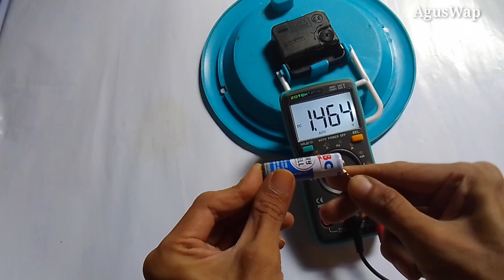CARA PERBAIKI JAM DINDING MATI TOTAL | JAM DINDING RUSAK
Hai semua! Di video kali ini, kita akan bahas cara sederhana memperbaiki jam dinding mati total. Jangan khawatir, karena kita akan tunjukkan langkah-langkahnya dengan cara yang mudah dipahami.

Siapkan secangkir kopi atau teh favoritmu, dan kita akan mulai memulihkan jam dinding yang mati total.